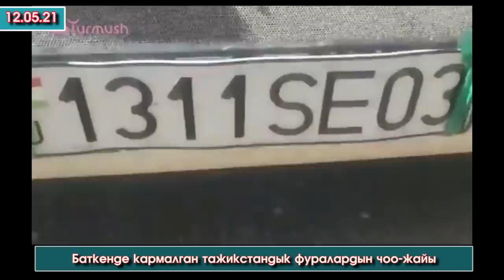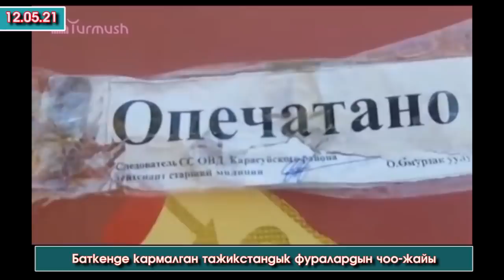Баткенде ЭЛ тосуп КОНТРАБАНДА деген ФУРАлардын ИЧИП ачып КӨРСӨТҮШТҮ -- Окуянын ТОЛУК баяны - ВИДЕО